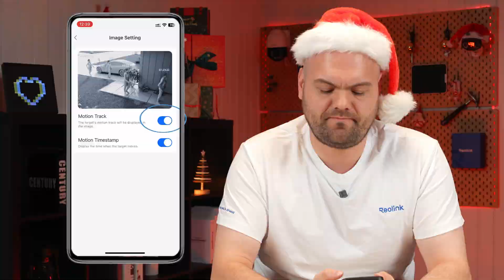How Does Reolink Motion Tracking Work?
In this video, we dive deep into Reolink's advanced motion tracking technology. We'll explore how this feature enhances home security by automatically tracking moving objects, such as people or animals